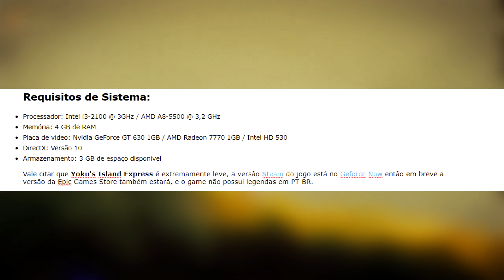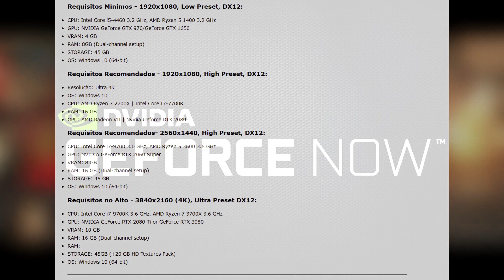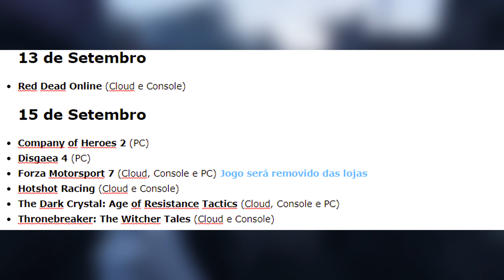CORRAM!! NOVO JOGO de GRAÇA PARA RESGATE GRÁTIS e PERMANENTE no PC (EPIC) e JOGO GRÁTIS para JOGAR!!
A Epic Games Store está entregando de graça para resgate grátis o jogo Yoku's Island Express, a Ubisoft vai liberar acesso grátis ao Watch Dogs Legion para jogar de graça no PC, PS4 e PS5 até dia 6 de Setembro, e também temos novos jogos adicionados no Xbox Game Pass.

Minha tag de criador na Epic Games Store é Gameplayscassi

00:00 Anúncio
00:28 NOVO JOGO de GRAÇA na EPIC GAMES STORE
01:41 O PRÓXIMO JOGO DE GRAÇA DA EPIC!!
02:31 Watch Dogs Legion de GRAÇA
05:09 Novos jogos no Xbox Game Pass
06:30 Considerações Finais